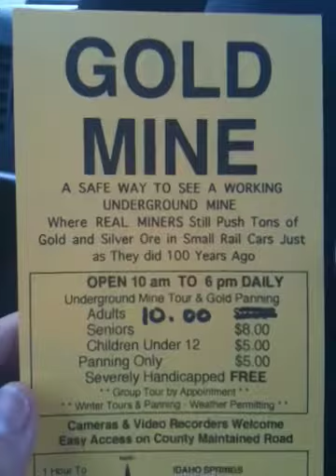Scary! Almost got the RV stuck in the snow when I got lost!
Trying to find and went up the mountain to a National Forest instead. Tried to turn around at a turn off which had ice on either end. The RV started to slide backwards with hardly anyone around. Emergency mode!!!

Road trip to the 2010 USASA nationals - VA to CO (15 of 30)

Follow 10 year old Cameron "Cam Dog" Chaney as he heads to his 3rd USA Snowboarding Association nationals.  Only about 55 miles to Copper with Mom and little brother.